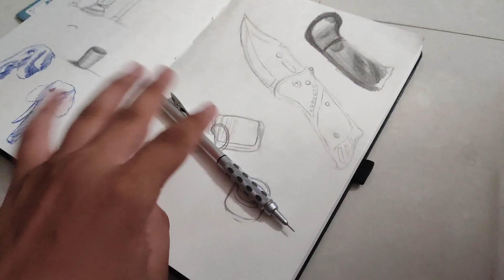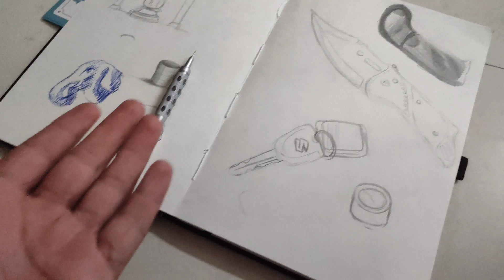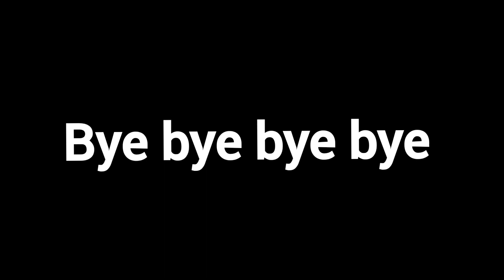visiting mehandipur balaji temple⛩️😄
Hi what is up guys how are you all welcome back to other New video

YouTube-Art by Ansh Soni

I hope you like this video I am recording this video because I want to store memories and upploaing them on YouTube platform is the best option bye bye bye bye bozz